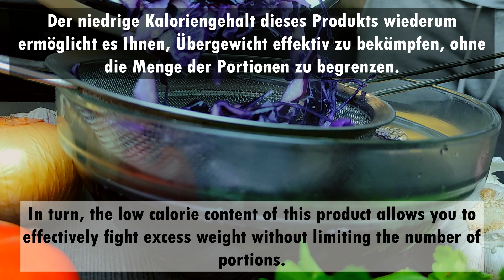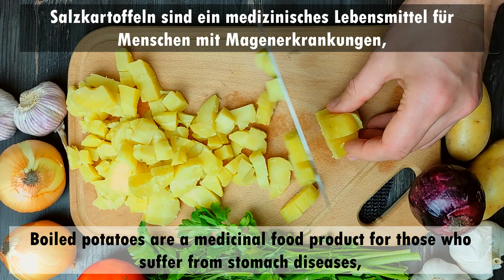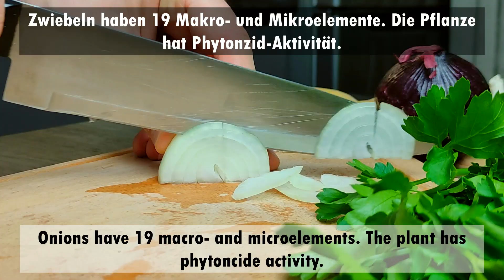The most delicious salad of potatoes and red cabbage! Old recipe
Hi all.
The most delicious potato and red cabbage salad ❗ An old recipe. This recipe
You will love a delicious potato and cabbage salad.
Recipe and Ingredients:
Shred the cabbage, scald it with boiling water (so that the color is brighter), put it in a colander. Boil potatoes, cool, peel, cut into cubes, mix with cabbage, season with vegetable oil, vinegar, salt, pepper, you can add chopped onions or pickles). Mix everything and serve.

Products:
Potatoes from -3-6 pcs., Red cabbage - 0.5 kg., Onions - 1 pc., Vegetable oil - 5-6 tbsp., Vinegar - 3-5 tbsp. spoons., parsley (greens), ground black pepper, salt.

Bon appetit!
Thanks for 👍 and comments ✍

 Click + the recipe will be saved on your page. 🏆
 👍 Rate the video - 👍 is good and important for channel development.
It will not be difficult for you, and I am very pleased.

👍 Rate the video and leave a comment✍